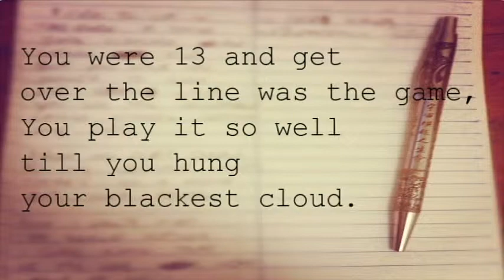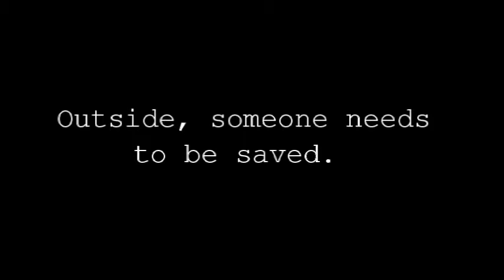Amanda (Official Lyric Video) - World Bridges On Fire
DOWNLOAD FOR FREE THIS SPECIAL SINGLE TO PROMOTE THE STOP SUICIDE CAUSE AT SOUNDCLOUD
Lyrics by Steve Mejía- Music & Voice by Oscar Arévalo
Worlds Bridges On Fire Guatemala 2013